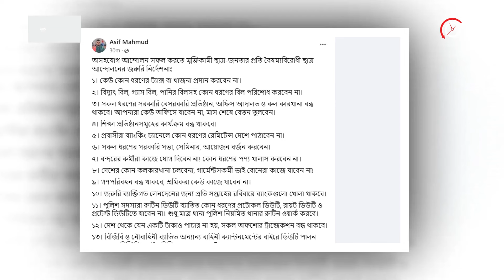অসহযোগ আন্দোলনে কী কী করতে হবে, জানালেন সমন্বয়ক আসিফ | Non-Cooperation Movement | Asif Mahmud |Quota